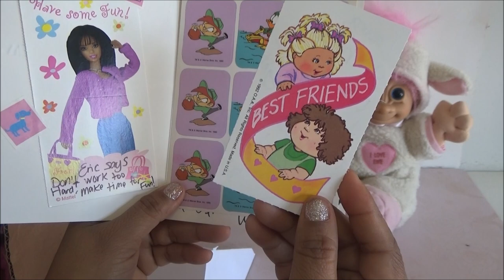Regalo de Navidad 2022 de mi Amigo Eric